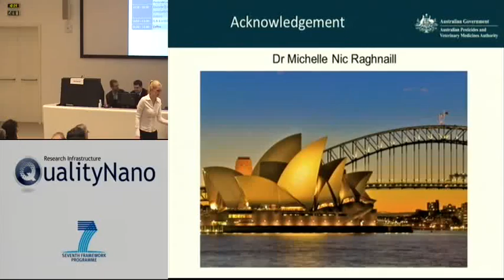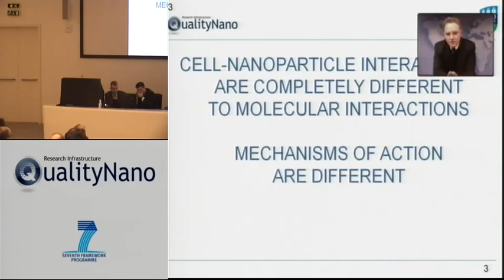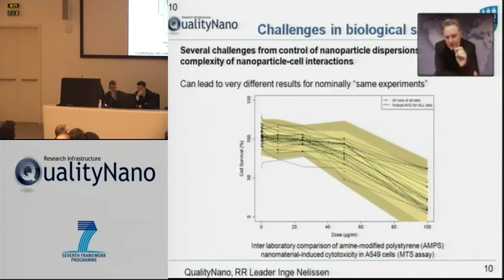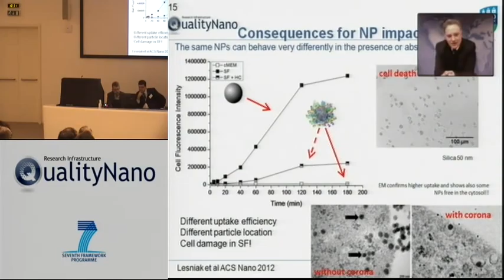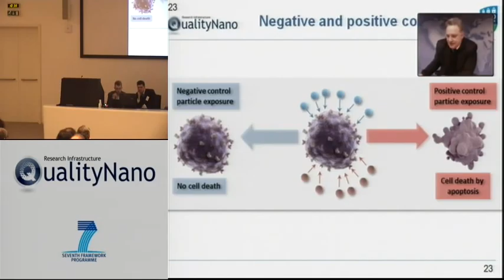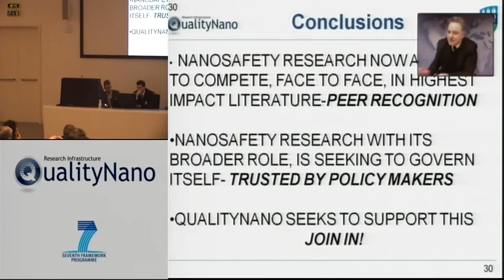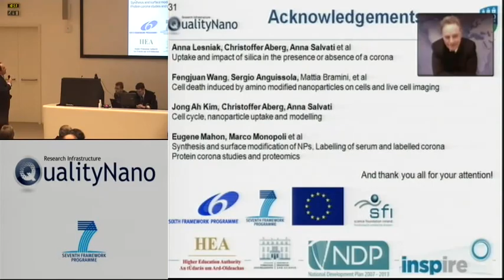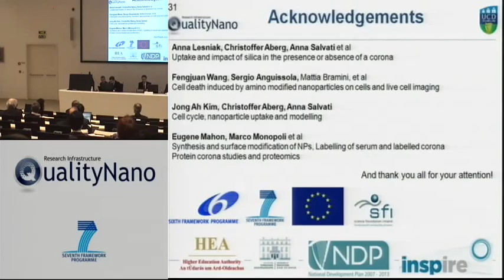Quality underpinning safety: QualityNano positive and negative control nanoparticles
Kenneth Dawson, UCD